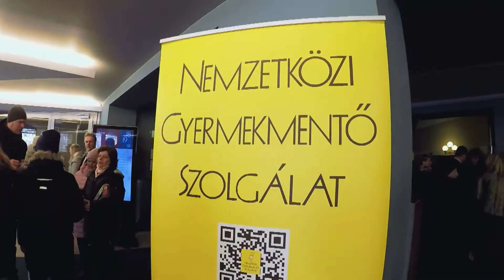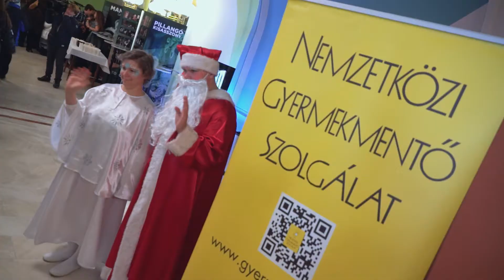2018_12_30_Opera Café_Jótékonysági Diótörő előadás az Erkel Színházban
A Gyermekmentő szolgálattal együttműködésben került sor idén is az ünnepi balettelőadásra az Erkel Színházban, melyről az Opera Café stábja készített összefoglalót.